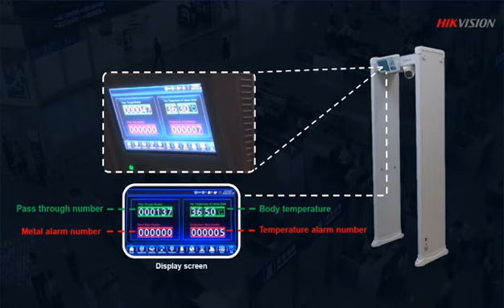Hikvision Body Temperature (Thermal Camera) Metal Detector Walk-Through Solution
​@HikvisionCorporateChannel Body Temperature (Thermal Camera) Metal Detector Walk-Through Solution Overview.